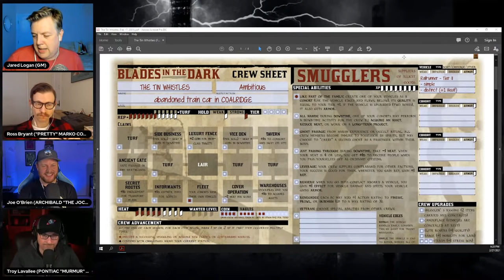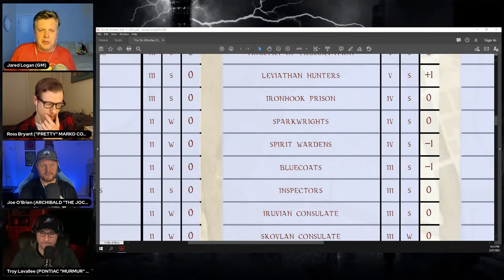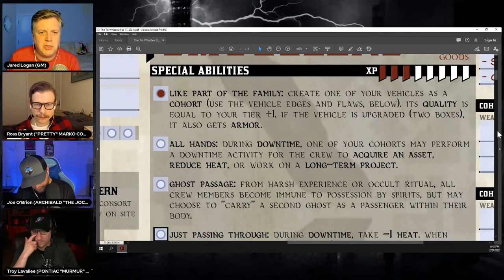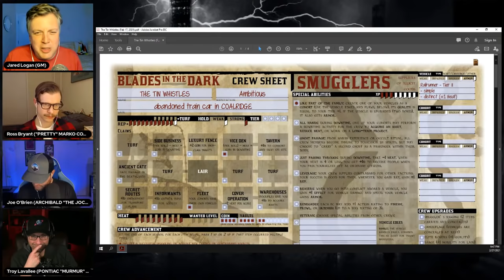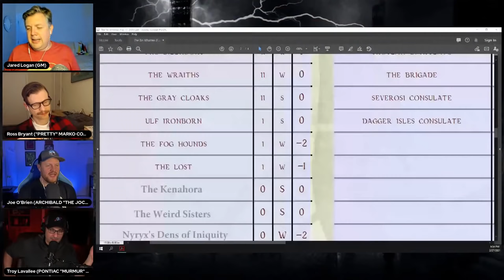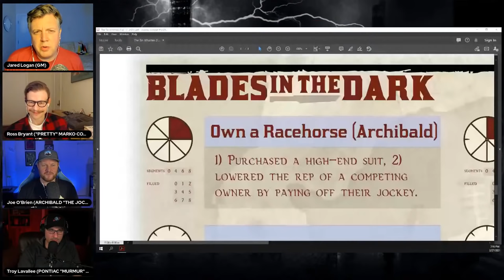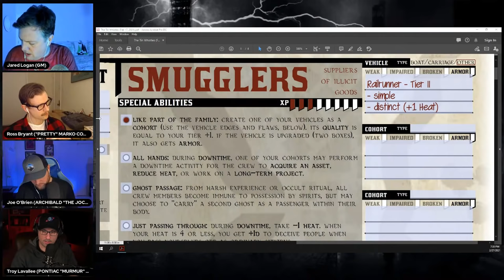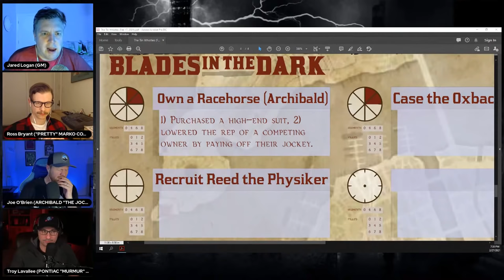The Tin Whistles, pt. 6 | Blood & Blades (feat. Troy Lavallee, Joe O'Brien, Ross Bryant)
Part VI - "Nights in Vice Satin"

When last we saw The Tin Whistles, the murder of a rival had put them into the untender clutches of Doskvol's Spirit Wardens. After having their souls literally removed and interrogated for a week, this Crew deserves a little downtime.

Original artwork for Blood & Blades is by Will Pottorff. Buy his stuff at willpottorff.com

Original Music by Axel Kazis-Taylor.

Blades in the Dark is by Evil Hat Games and designer John Harper.